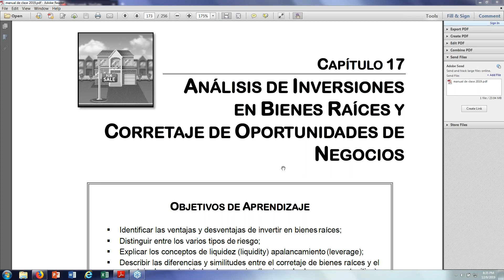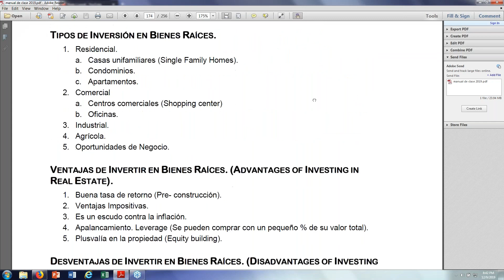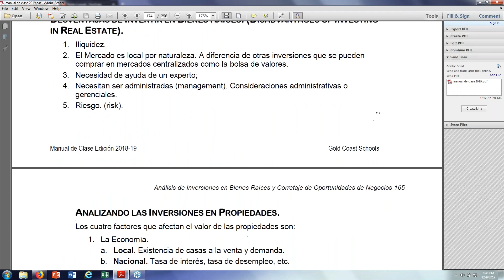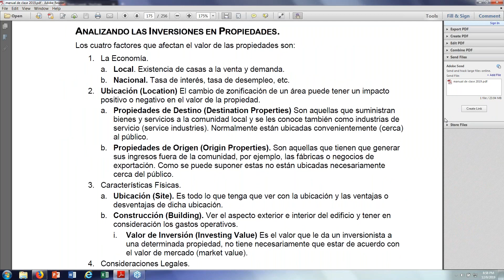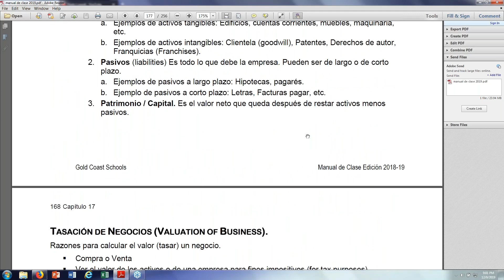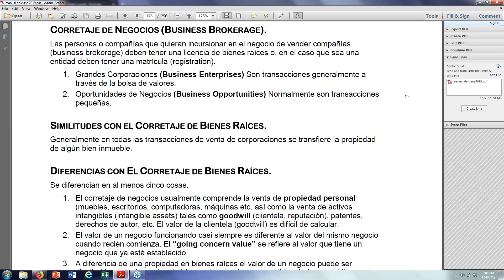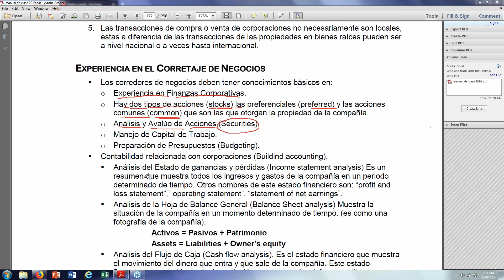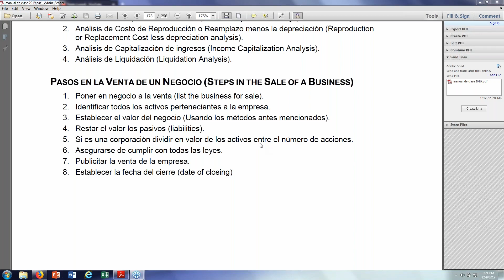CAPÍTULO 17 CURSO FREC 1 63 HORAS DORAL